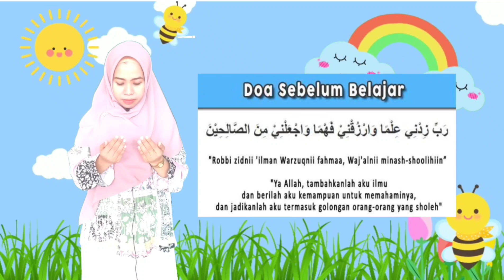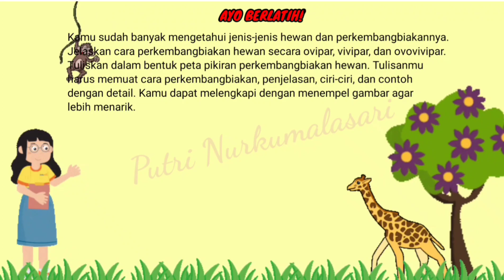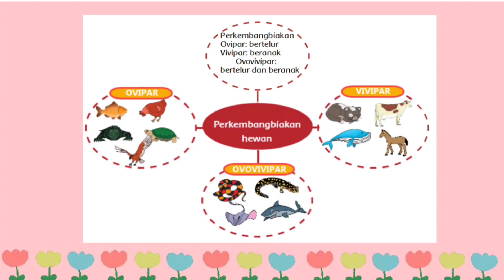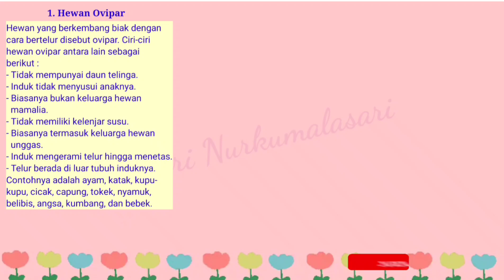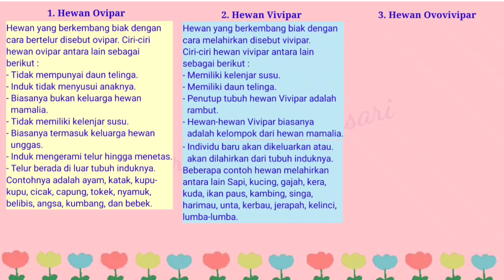TEMA 1 SUBTEMA 2 PEMBELAJARAN 3 KELAS 6 SD